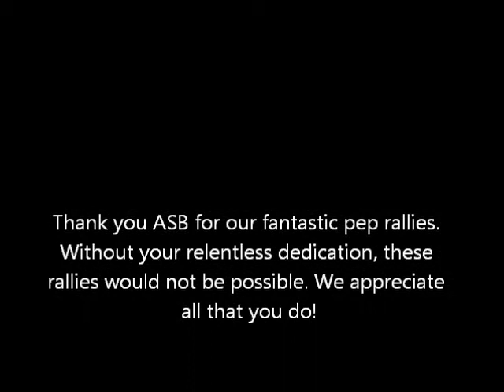BHS Spring Rally ASB set up